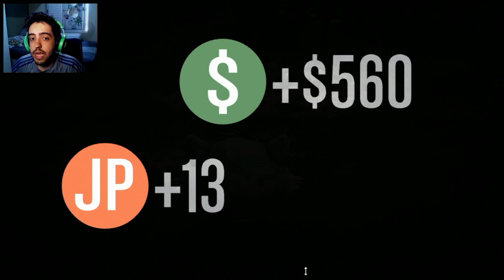GTA V ONLINE COM MODS: ZUMBIS PALHAÇOS DO MAL! ESPECIAL HALLOWEEN!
Nesse vídeo de GTA V ONINE COM MODS vamos jogar uma mapa BIZARRO e DIFERENCIADO! ZUmbis palhaços defendendo carros da polícia!

Skype: gamer.patife
Valeeu!